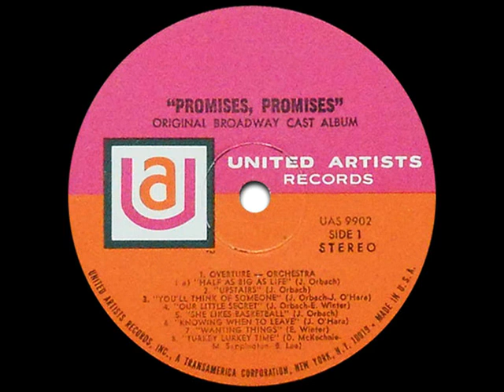Jill O'Hara - Knowing When To Leave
Songs from Bacharach/David, part 4 of 5

Actress and singer Jill O'Hara performed this showstopper in the 1968 Broadway stage musical, "Promises, Promises" where she was nominated for a Tony Award for Best Leading Actress in a Musical. Several remakes of this song have also been recorded by other artists like Dionne Warwick, which was used as the B-side of her "Make It Easy On Yourself" single in 1970, and a short snippet was sung by Karen Carpenter for The Carpenters' "Bacharach-David Medley" in 1971.

from the Original Broadway Cast album of Promises, Promises
written by Burt Bacharach and Hal David